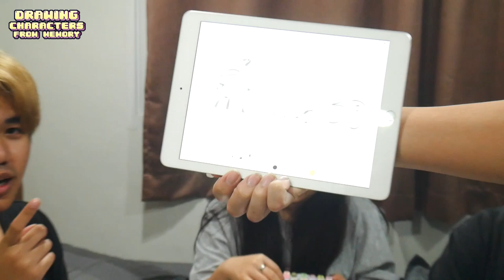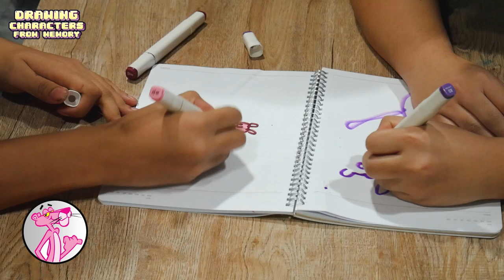แข่งกันวาดรูปด้วยความจำ: จูน VS กาย [EP.2.5]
● สื่อติดต่อสือสาร
● ありがとう　ございます。
● Thankyou
● ขอบคุณคับ